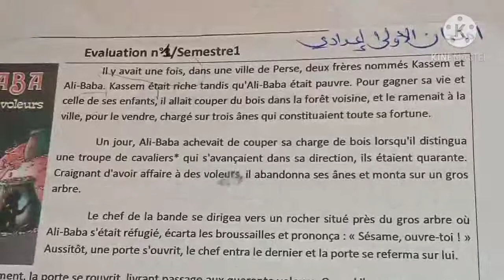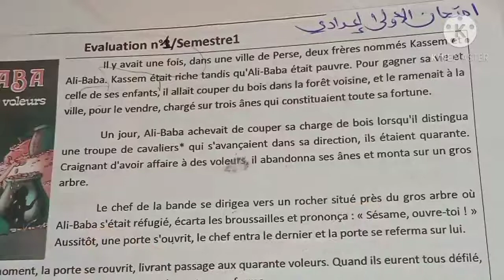فيديو 2:نموذج امتحان الدورة الأولى الاولى اعدادي الحكاية QUESTIONS DE LANGUE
رابط الفيديو 1 شرح و ترجمة النص و اسئلة الفهم

évaluation collège
1 ac évaluation
évaluation 1 ac
parcours évaluation
évaluation 1semestre 1 première année collège
première année collège évaluation 1 semestre 1
1 ac évaluation en compréhension et langue
le conte évaluations
le conte évaluation 1 semestre 1
le conte semestre 1 évaluations
contrôle 1semestre 1 première année collège
première année collège évaluation
première année collège contrôles
collège première année contrôle 1 semestre 1